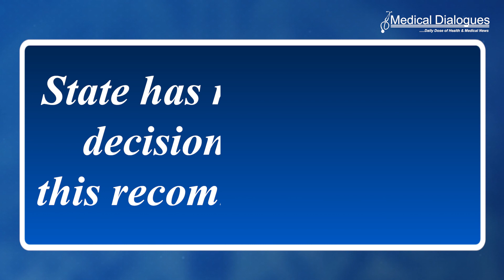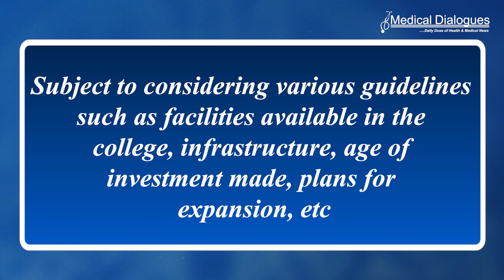Karnataka Urged to Implement NMC Fee Order by Fee Panel; State's Decision Pending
While the Fee Regulatory Committee for Professional Colleges has
recommended the implementation of the National Medical Commission (NMC) fee order in the private medical colleges and deemed-to-be-universities in Karnataka, the State Government is yet to act on it